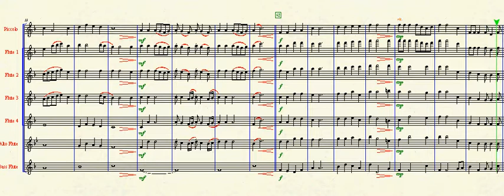Deep River (for Flute Choir)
The traditional "Deep River" for Flute Choir.

Parts can be purchased at SibeliusMusic.com (parts are free with a purchase of the score). If there are any problems or special accommodations you would like, please let me know. Note: This does not mean free parts left and right, unless you absolutely have no way to pay for them. Starving artists have to eat also!